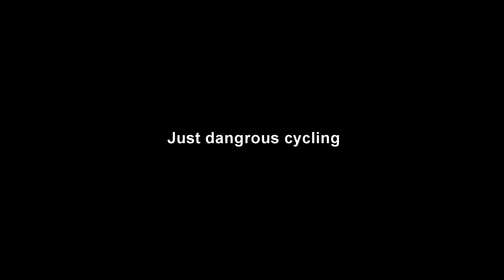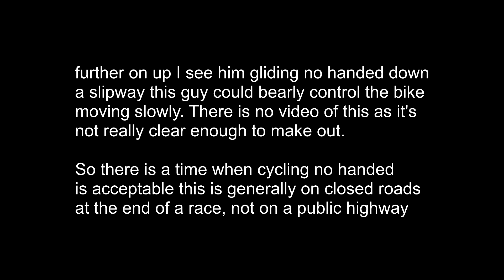Cyclist that is just not in control of his bike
This guy is unbelievable he is not in control of his bike and is flopping around so much I'm afraid to try and overtake

These other two happened on the same journey on the same day.